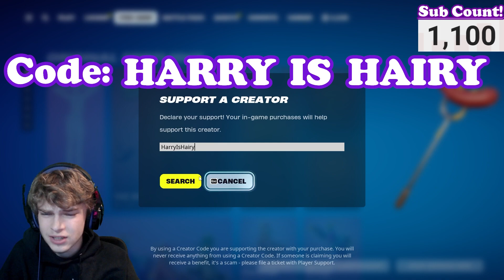I Found The Worst Fortnite Horror Map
Harry Is Hairy here! My friends and i played a new horror map that uses the Minions from Despicable Me! However, this horror map is awful! It is not scary at all, the levels are too easy or annoying, and I made my friends suffer with me!

Creator Code: HARRYISHAIRY

Thumbnail: @synth-boi

Friends: @bleauliner @HellzSaint @synth-boi